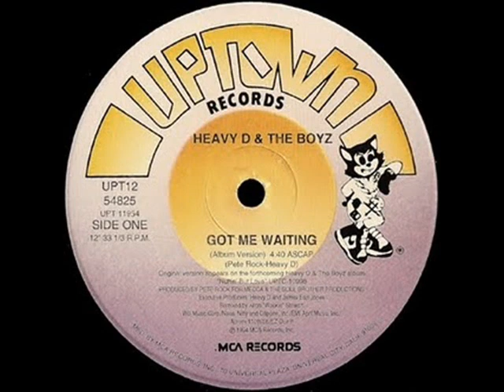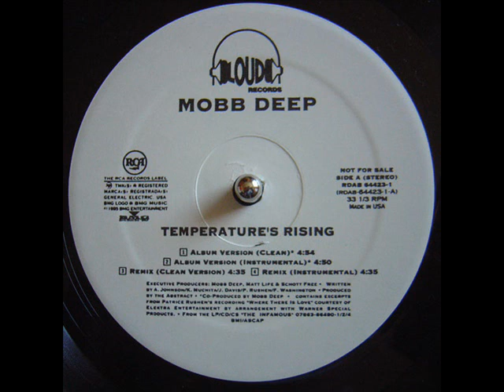Crystal Johnson Live On Colourful Radio (UK) with DJ Stretch